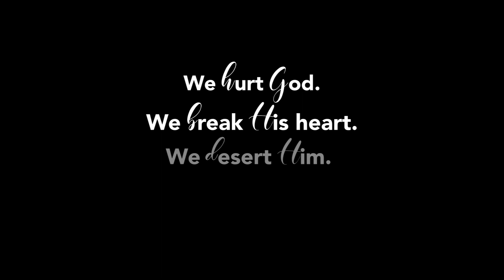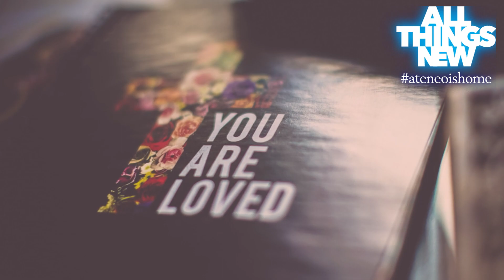Love of My Life - Ateneo is Home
We hurt God. We break His Heart. We desert Him.

Today reminds us how we often turn away from Him.

But we remain the love of his life.
And He constantly says, "I still love you."

Song: Love of My Life
Written by: Freddie Mercury (Queen)

Singer: Jinky Cruz
Guitar Music and Arrangement: Jonny Salvador

Thanks to Elijah Salvador for helping us make this video possible.